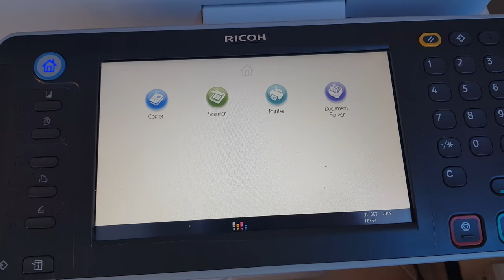Scanning To USB Ricoh MP C3002 Range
Scanning To USB.